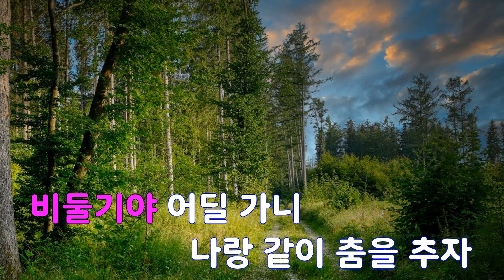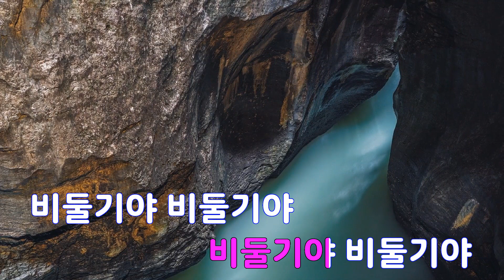[은성 반주기] 비둘기 - 크라잉넛(CRYING NUT)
비둘기 - 크라잉넛(CRYING NUT)
작사 ː 한경록, 작곡 ː 한경록